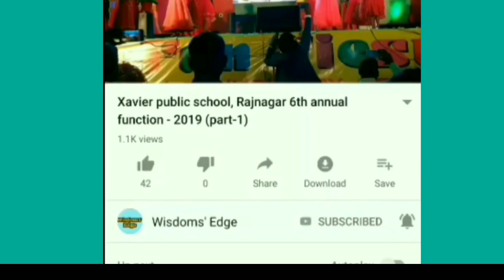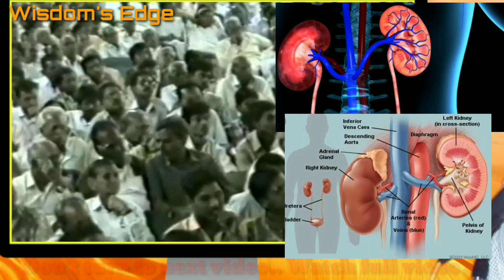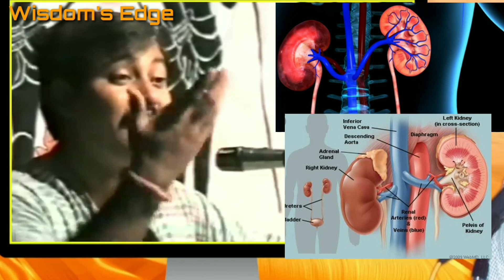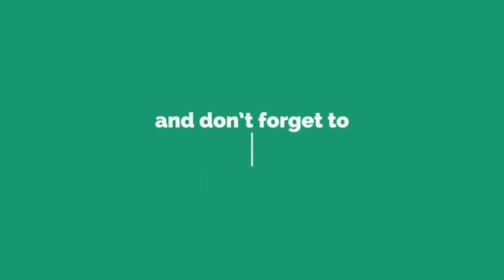आप यह सब और नहीं पिएंगे इस विडियो को देखने के बाद।🤨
Please share to your family members and friends.
Must share video made for you.